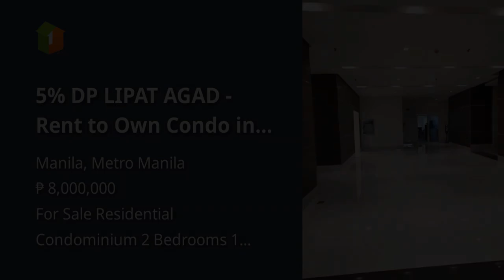5% DP LIPAT AGAD - Rent to Own Condo in Sta. Mesa Manila! Near UST!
5% DP LIPAT AGAD - Rent to Own Condo in Sta. Mesa Manila! Near UST!
Condominium/Apartment Type: Residential Condominium
Number of Bedrooms: 2
Number of Bathrooms: 1
Unit Size in sqm: 46 sqm.